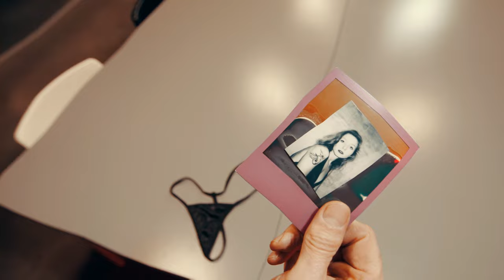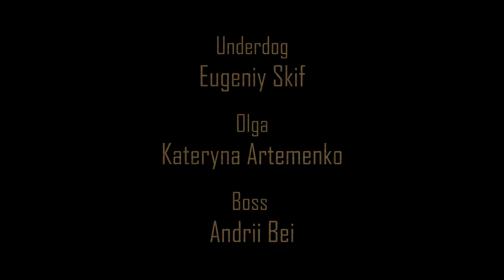UNDERDOG (short film)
Underdog - моя киноработа на курсе режиссуры в КАМА (худ.рук Алексей Пасичник) в жанре детектив. Условия задания таковы:
- присутствует персонаж бухгалтер Оля;
- фото или картина, которые играют определенную роль в фильме;
- фраза "Пора с этим заканчивать".

Получился постмодернистский микс с обилием музыки и киноцитат.

Спасибо всем, кто помогал и поддерживал.

idea & directed by Taras Merenkov (@merenkovtaras)
screenplay / 1st AD: Margo Bessarab (@mrmr.margo)
DOP: Serhiy Kireiev (@serhiy.kireiev)
produced by Andrey Zakharchenko (@andreyzakharchenko15)
Underdog: Eugeniy Skif (@ev.skif)
Olga: Kateryna Artemenko (@katherineartmnco)
Boss: Andrei Bei
Boss' Voice: Anton Vizir (@tony_vizir)
Barman: Ruslan Suhotepliy (@suhotepliy_563267)
Dancing Girls:
- Elena Goncharenko (@dance_is_sense)
- Nataliya Bezyglaya (@bezyglaya_nataliya)
- Tatiana Tishchenko (@tatiana_tishchenko_official_)
- Valeriya (@va_leria.na_)
Locations:
Dance District (@poledance_district)
F.U.L.L. Bar (@fullbar_kyiv)
KAMA (@kama_ua)